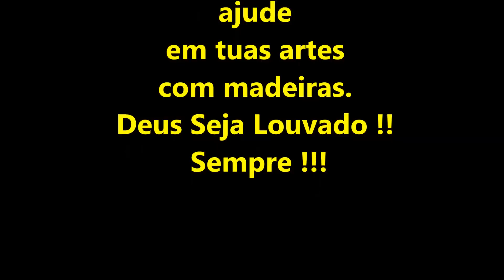FVM: Caixa com Juntas em 45º 6/6 - Final Cortes - Elias Leão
Aprenda a montar uma caixa com Real Color da Formica usando uma serra inclinada em 45º numa esquadrejadeira.

Tem alguma dúvida?